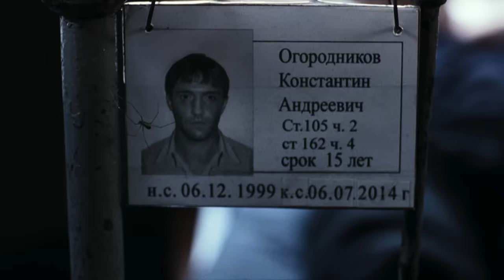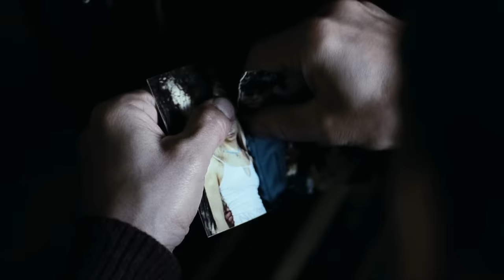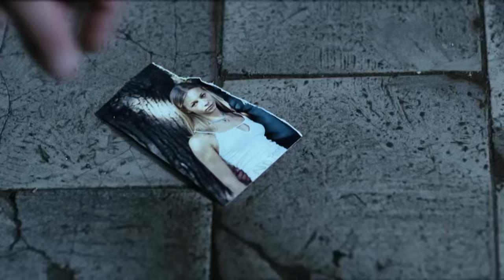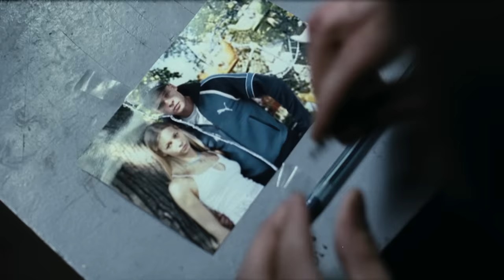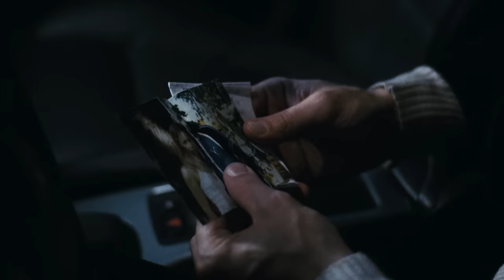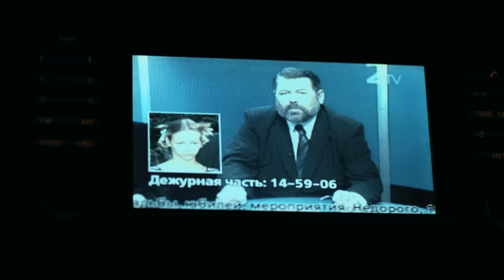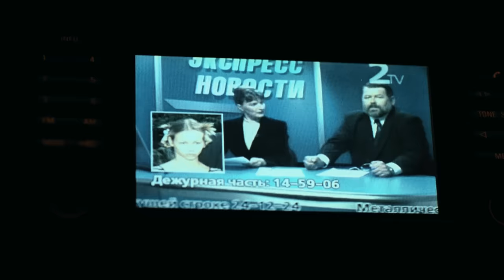Бумер Фильм Второй (фильм в HD)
Прошло несколько лет, жизнь изменилась. Изменилась страна - ушли в прошлое лихие братки на черных тонированных "бэхах семерах". Костян "Кот" стал другим человеком, теперь самое горячее желание Кота - найти любовь и жить нормальной жизнью. Но в это понятие каждый человек вкладывает свой смысл, для кого-то - это дворец среди пальм на берегу океана и огромный счет в банке, а для кого-то... "Кот" начнет новую жизнь. Но прежде ему надо выполнить одно обещание, данное другу. Для этого он отправится в путь. И снова его затянет круговорот событий, которых никто не ждет. На этой дороге под маской друзей скрываются враги, а враг может оказаться неожиданным другом и протянуть руку помощи. Снова Кот пройдет через множество испытаний, в которых, кажется, невозможно выжить. Но можно ли полностью порвать с прошлым? Так ли изменилась жизнь в России? Не скрывается ли под масками благополучных бизнесменов вчерашняя братва, действующая теми же методами, что и раньше. Все равно во внешне благополучном мире главенствует "большой куш" и способы урвать его, кровавы и жестоки.